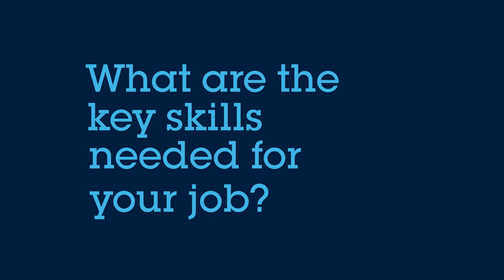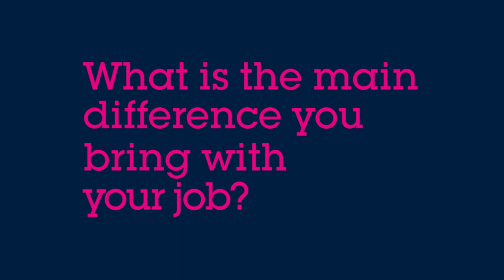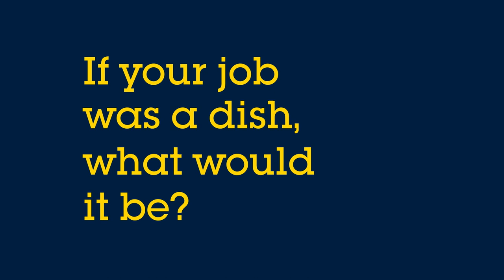ST Job World Tour : Nara - Product Industrialization Engineer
Discover Nara’s story as Product Industrialization Engineer based in Singapore.